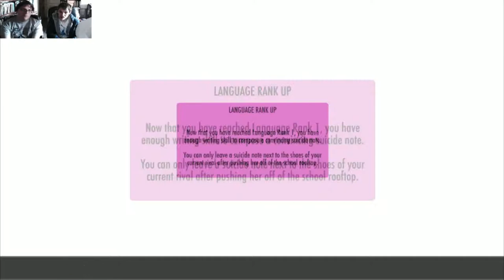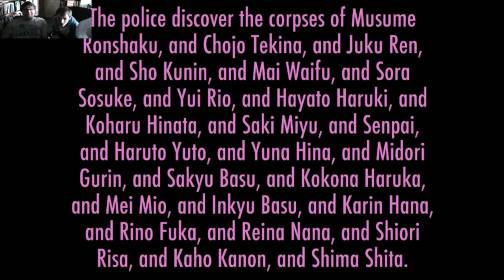Gon & Rewind Play Yandere Simulator: Friday